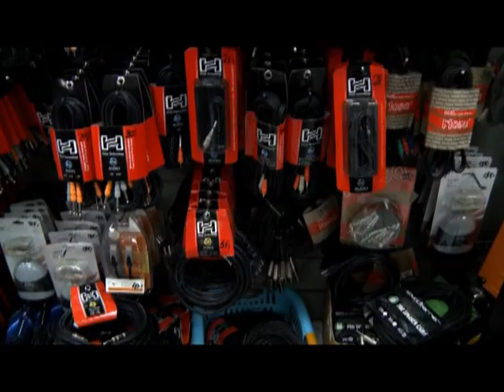RODRIGUES MUSIC CENTER N.V.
All kind of cables